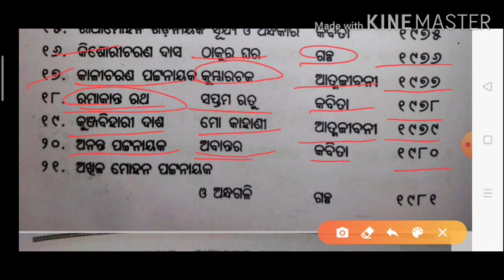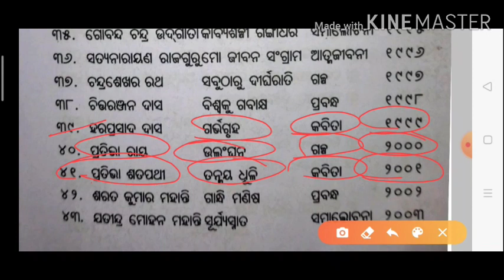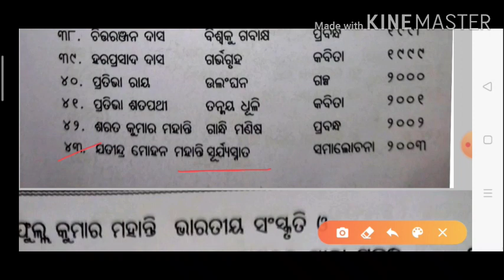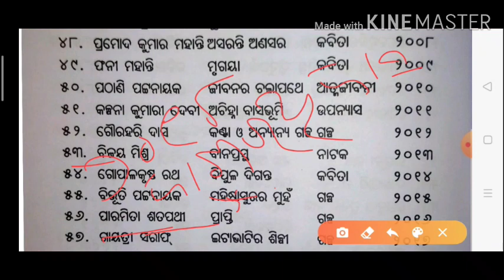UGC NET PAPER 2 ODIA MAHA MOCK TEST DAY -12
Hello Friends Welcome to Jay study centers.
In This Lecture I discussed kendra sahitya Awarde winner for odia literature  for ugc net paper 2 odia.. OAVS ODIA, ODIA PG ENTRANCE. ODIA COMPETITIVE EXAM.

01:  Sahitya samalochana ସାହିତ୍ୟ ସମାଲୋଚନା

Facebook group : Jay study centers